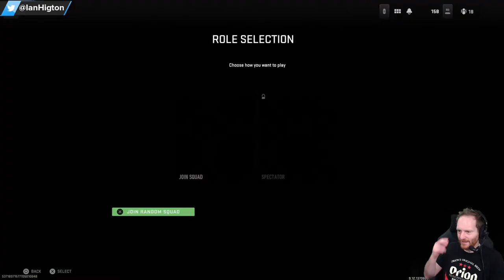Let's Play Fall Guys & either Warzone 2 or CONSOLE PUBG - I CAN ANSWER YOUR QUESTIONS ABOUT PS VR2!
It's time once again for P32 Fall Guys customs followed by either Warzone 2 if we can get enough people to start a custom lobby or Console PUBG customs on Platform32 as we play the new map update for Vikendi! Join us for Season 3 Fall Guys PS5 gameplay Warzone 2 customs and PUBG PS5 gameplay and some lovely boozes!